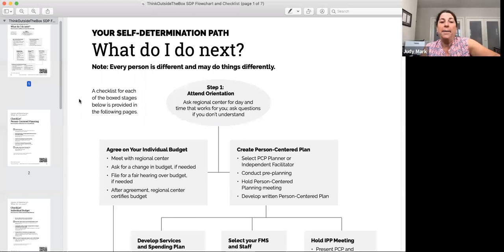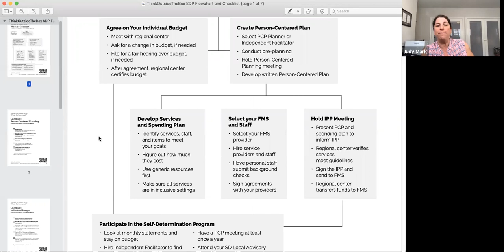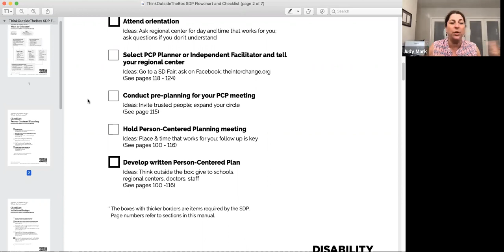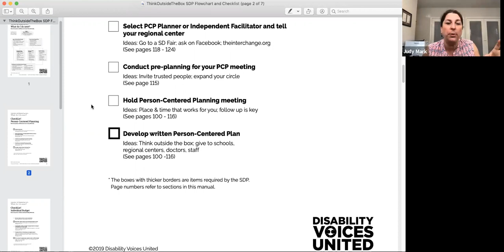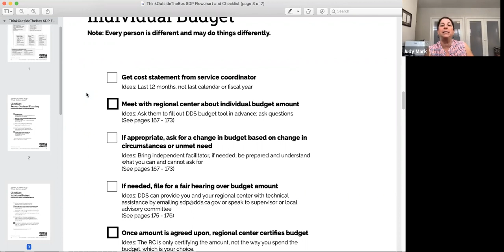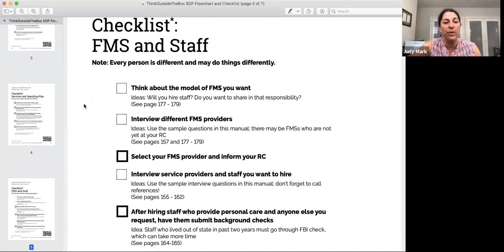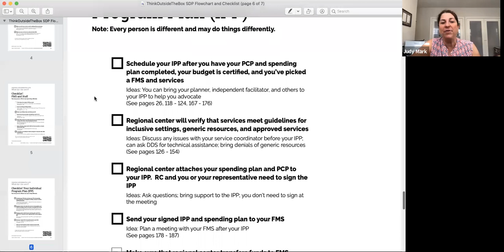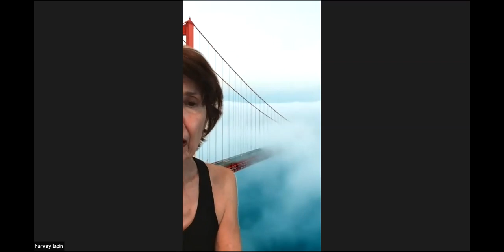SDP Connect: Step-By-Step Through the Self-Determination Program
This video was recorded Wednesday, July 1.

Every Wednesday from 5-6 pm, Disability Voices United presents an information-sharing Zoom meeting for Self-Determination Program participants from everywhere in California, family members, independent facilitators, FMSs, regional center staff, service providers, and anyone else who is interested in moving the SDP forward!

Each meeting will last only one hour. The first 15-30 minutes will be a presentation on a different topic followed by questions and answers from attendees at the meeting. We will stop each meeting after one hour but we will be back the following week to provide more assistance.

This week’s topic:
STEP-BY-STEP THROUGH THE SELF-DETERMINATION PROGRAM

Led by Judy Mark, President, Disability Voices United

PLUS questions from participants!